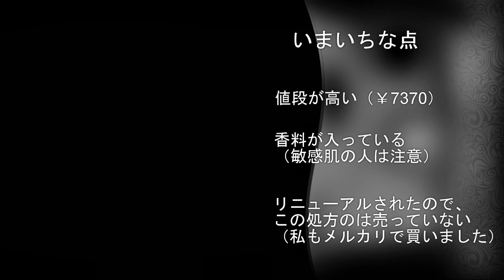【アラフィフが試す】Diorスキンフォーエバーフルイドグロウ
ファンデーションレビューの第３弾
Diorスキンフォーエバーフルイドグロウをオイリー肌のアラフィフが試してます

メルカリで買った後にリニューアル版が発売されてたことを知りました。トホホ

他の方のレビューではリニューアル版よりこのバージョンの方が良いと言う声も多いです。
カウンターでサンプルもらって比べてみようかな？

私について
大阪在住、1974年生まれ寅年、48歳です
メイク大好き、スキンケア大好き、筋トレ大好き
アンチエイジングより、ウェルエイジング（良い年をとる）をモットーに
人生楽しんでます。
25歳年下の旦那とネコがいます。それについてはセカンドチャンネルで・・・

メルカリ紹介コード
会員登録するとお互いに500ポイントもらえます
NPSBCQ

今話題のSHIENの化粧品sheglamがやっと日本に上陸しました！
お得に買うならリンクから

こちらのリンクを使ってSHEINでお買い物をすると、初回注文時にさらに10％割引になります！

iHarbで更年期の症状緩和の為に色々買ってます。

お気に入りの商品を注文するならiHerbアプリが便利。ダウンロードして最初のアプリご注文で10%OFFに！